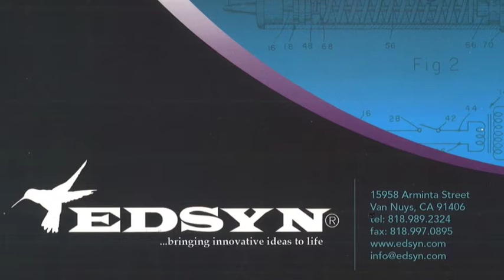Edsyn - FXF11 Bench Top Fume Extraction System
Some new improvements coming to innovated and patented  fume extraction fan.  A task light and larger knobs to make your job more pleasant.